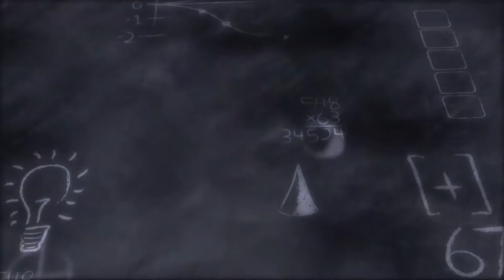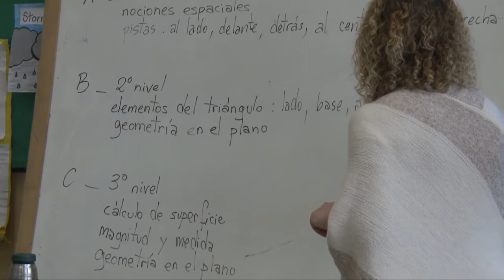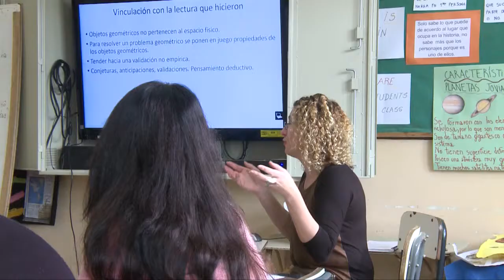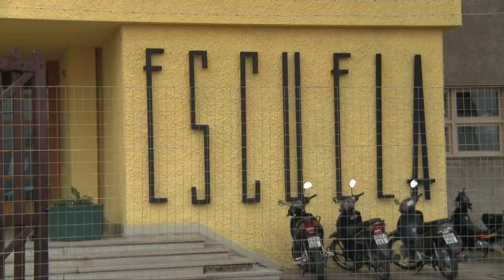Área del Conocimiento de la Matemática - I.F.S. - C.E.I.P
Instituto de Formación en Servicio - C.E.I.P.
Sede: Escuelas N° 11 y 35 de Minas, Lavalleja